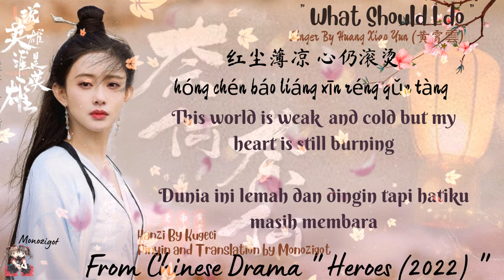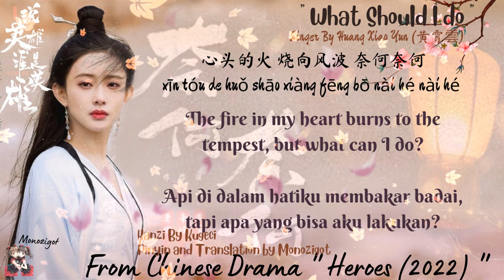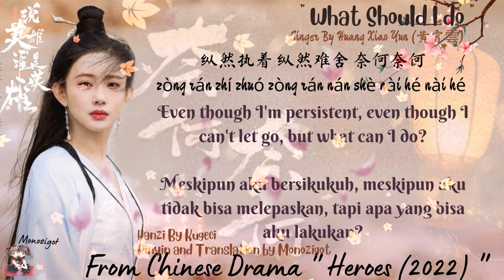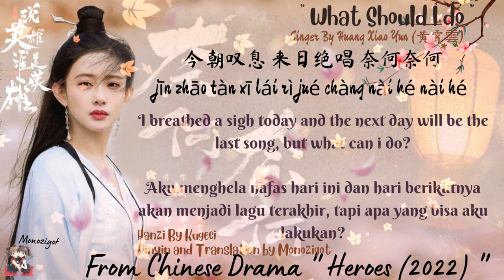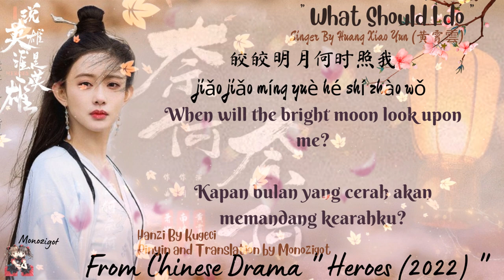OST. Heroes (2022) || What can I do (奈何奈何) By Huang Xiao Yun (黄霄雲) || Video Lyrics Translation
• Drama: Heroes

• Country: China

• Episodes: 38

• Aired: May 23, 2022 - Jun 27, 2022

• Native Title: 说英雄谁是英雄

• Also Known As: Say Hero Who is Hero , Shuo Ying Xiong Shei Shi Ying Xiong , 說英雄誰是英雄

Monozigot Podcast (In here you can listening Chinese mp3 for free 😱) Outro Song : Sunrise By "Gfriend"

Hanzi + Pinyin :

放任天意的清狂

fàng rèn tiān yì de qīng kuáng

淹没人世的无常

yān méi rén shì de wú cháng

眼底一瞬岁月长

yǎn dǐ yī shùn suì yuè cháng

红尘薄凉 心仍滚烫

hóng chén báo liáng xīn réng gǔn tàng

原来欢欣和悲伤

yuán lái huān xīn hé bēi shāng

都不过幻梦一晌

dū bù guò huàn mèng yī shǎng

留待追悔中欣赏

liú dài zhuī huǐ zhōng xīn shǎng

此生寂寞时光 是何模样

cǐ shēng jì mò shí guāng shì hé mó yàng

人间悲欢 由不得我 奈何奈何

rén jiān bēi huān yóu bù dé wǒ nài hé nài hé

纵然执着 纵然难舍 奈何奈何

zòng rán zhí zhuó zòng rán nán shè nài hé nài hé

心头的火 烧向风波 奈何奈何

xīn tóu de huǒ shāo xiàng fēng bō nài hé nài hé

并非一句值不值得

bìng fēi yī jù zhí bù zhí dé

原来欢欣和悲伤

都不过幻梦一晌

留待追悔中欣赏

一生铭刻 求而不得 奈何奈何

yī shēng míng kè qiú ér bù dé nài hé nài hé

后来抱憾 后来阑珊 奈何奈何

hòu lái bào hàn hòu lái lán shān nài hé nài hé

今朝叹息 来日绝唱 奈何奈何

jīn zhāo tàn xī lái rì jué chàng nài hé nài hé

皎皎明月何时照我

jiǎo jiǎo míng yuè hé shí zhào wǒ